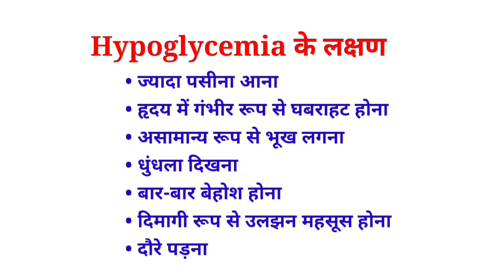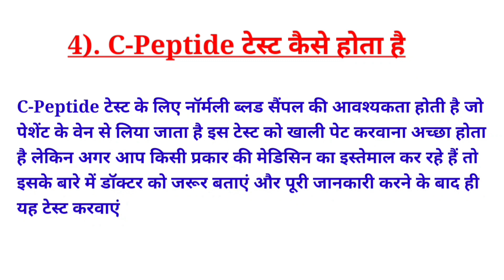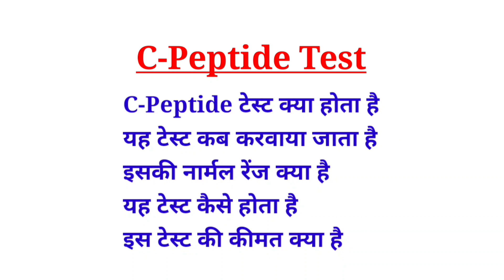C-Peptide test in hindi | C-Peptide Symptoms, Normal range & Price | Hypoglycemia Symptoms in hindi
C peptide test is used to detect the amount of C peptide in the blood. C peptide is a type of short protein made by the pancreas. C peptide is also produced along with insulin, the quantity of both of them is also equal. But it remains in the blood longer than insulin. C peptide is also helpful in measuring the amount of insulin made by the body.
C peptide differentiates between body-made insulin and external insulin (such as diabetes medications). Exogenous insulin does not normally produce C peptide. This test is mostly done along with the insulin test.
The C peptide test helps differentiate between type 1 and type 2 diabetes. Apart from this, it also helps in finding out the cause of hypoglycemia (low blood sugar), examining tumors in the pancreas, as well as how effectively diabetes medicines are working. If a person is repeatedly complaining of hypoglycemia, then C peptide test is done. The following symptoms can be seen in hypoglycemia:
• excessive sweating
• Severe heart palpitations
• Abnormally feeling hungry
• blurred vision
• Fainting frequently
• Feeling mentally confused
• seizures
C peptide test can also be done as a routine test in patients with type 2 diabetes, with the help of which the function and effectiveness of beta cells is detected. However, both insulin and C peptide are produced in equal quantities by beta cells. Insulin has a half-life of 5 minutes, while C-peptide can last up to 30 minutes, making it a more reliable test for measuring insulin. With the help of this test, it can also be found out whether the patient needs insulin injection or not.
Apart from this, this test also helps in diagnosing pancreatic cell tumor (insulinoma). Insulinoma therapy is also followed up from time to time to determine its effectiveness and to determine whether insulinoma is reoccurring. In patients who have received a transplant of pancreas cells, C-peptide levels can also help monitor the function of the transplanted cells.